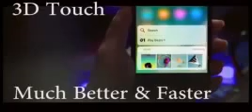Iphone 7s Plus Hidden Feature you may know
iPhone 7 dramatically improves the most important aspects of the iPhone experience. It introduces advanced new camera systems. The best performance and battery life ever in an iPhone. Immersive stereo speakers. The brightest, most colorful iPhone display. Splash and water resistance.1 And it looks every bit as powerful as it is. This is iPhone 7.